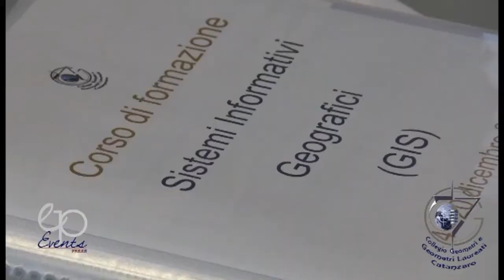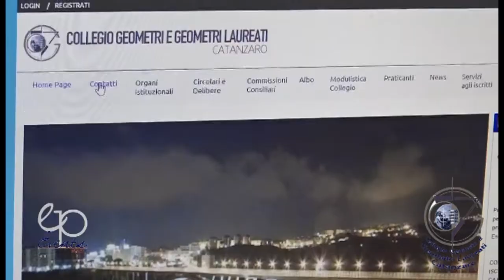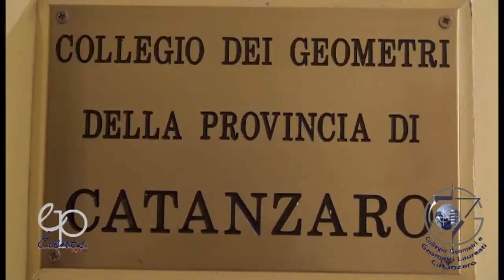Collego dei Geometri e Geometri laureati di Catanzaro. Formazione GIS in sede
lo stop delle attività natalizie coincide con la consegna degli attestati del primo corso GIS in sede e con un "regalo sotto l´albero" dato dalla proroga di due anni al piano case, da parte della regione Calabria.
Le interviste al dott. geometra Ferdinando Chillà, presidente del collegio dei Geometri e Geometri laureati di Catanzaro,  alla Geometra  Alessia Mastroianni  e al docente del Corso Gis il dott Giovanni Ranieri, cartografo.